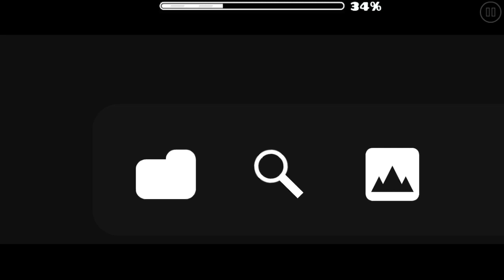UpDvn - Aspect | Geometry Dash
~~Level Info~~
►ID: 74888463
►Dificultad: Auto (1*)

--About Me--
I'm a GD Player since 2016.

As of the recording date of this video I am banned from the leaderboards (Idk the reason and the matter is already in the hands of moderators) so if you look for me in a X level leaderboard I will not appear :(

I have an AMD GPU and because of this I experience visual errors such as black screen in the daily and mission level menu or flickering of backgrounds, these errors can be seen in my videos.